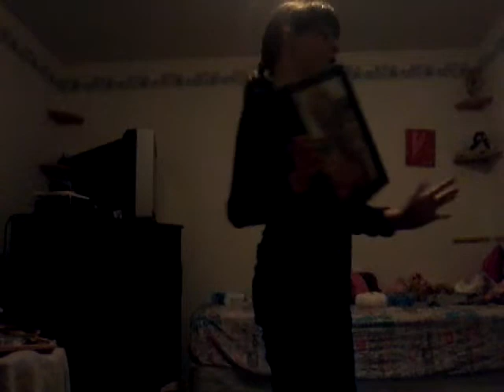To All The Hatters Song